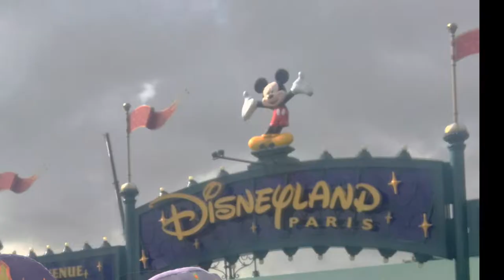Disney's Food and Wine Dance Party!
Friday Night Dance Party with Chip and Dale. This is mainly for children as you can see, but it's a great opportunity to take pictures with the characters that join in on the fun!

The dancers are so much fun and funny, it's really great fun for the whole family. If you're visiting during food and wine make sure to stop by here on Friday or Saturday nights!